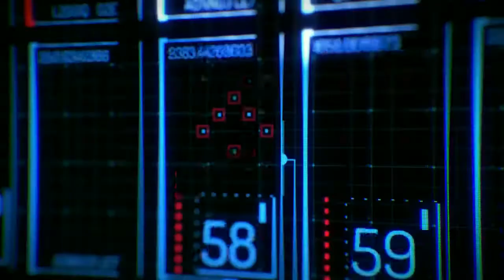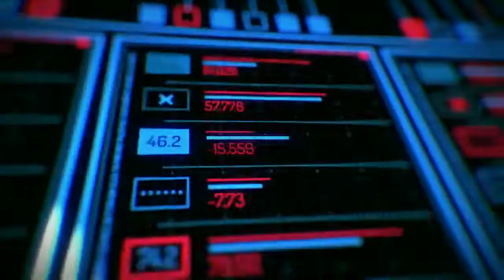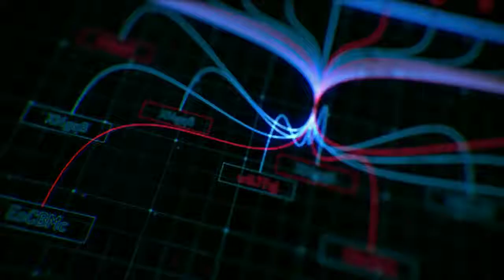Programa " Interface" Tema Capacitación en Emergencias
José Luis Cárdenas y Alexander Bondarengo